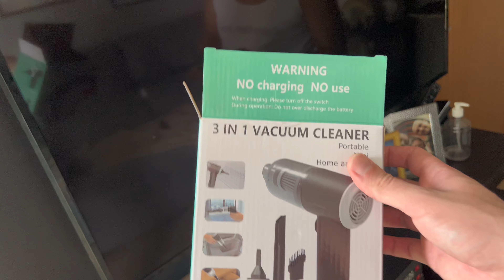Acessório de limpeza BARATOS que achamos na SHOPEE | Resenha rápida e ensurdecedora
Esse mop e mini aspirador foram indicados por vocês para que pudéssemos experimentar, e queremos mais indicações porque essas foram muito boas! Gostamos dos produtos e estamos usando.